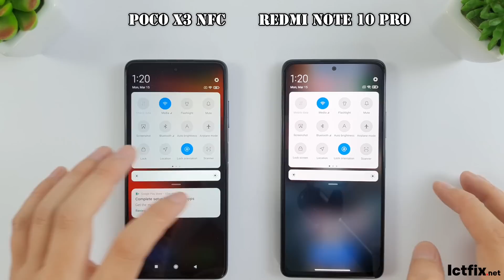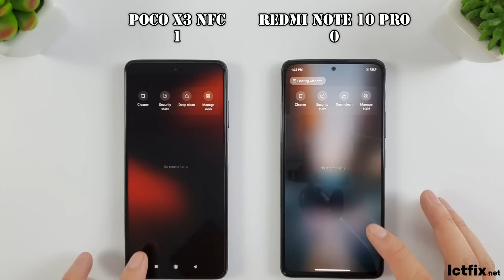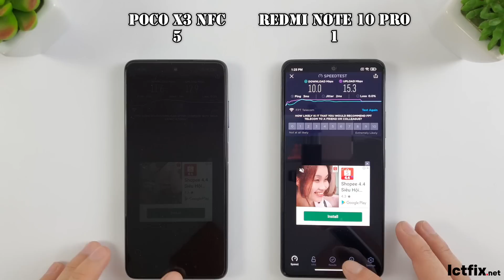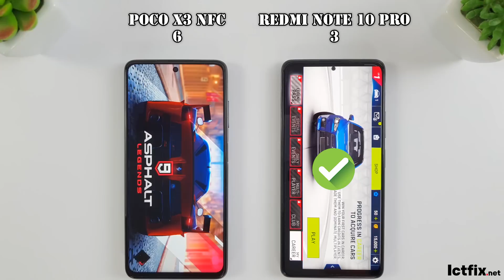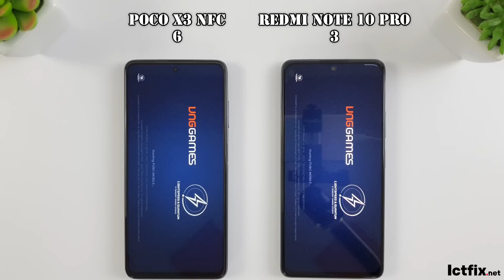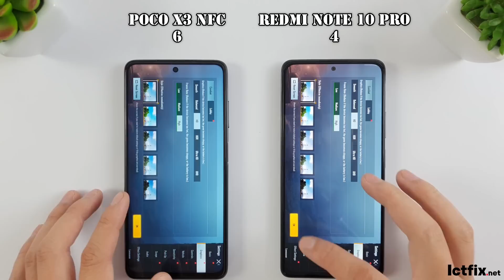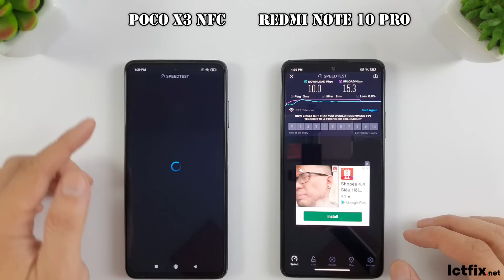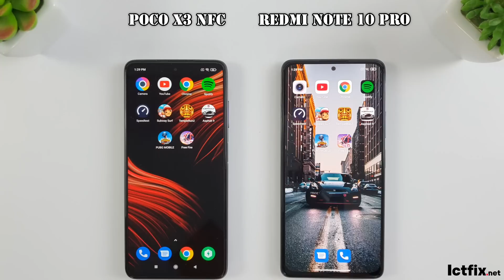Xiaomi Redmi Note 10 Pro vs Xiaomi Poco X3 NFC | Fingerprint Test, SpeedTest, Camera Comparison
Snapdragon 732G Redmi Note 10 Pro vs Snapdragon 732G Poco X3 NFC Speedtest
Redmi Note 10 Pro vs Poco X3 NFC camera comparison
Speedtest, Comparision

POCO X3 NFC Specs

Display: IPS LCD, 6.67", Full HD+
OS: Android 10
CPU: Snapdragon 732G

GPU: Adreno 618

RAM: 6 GB
Storage: 128 GB

Xiaomi Redmi Note 10 Pro Specs
Display: AMOLED, 6.67", Full HD+
OS: Android 11
CPU: Snapdragon 732G
GPU:  Adreno 618
RAM: 8 GB
Storage: 128 GB
Battery: 5020 mAh